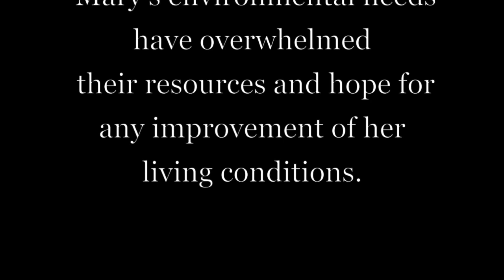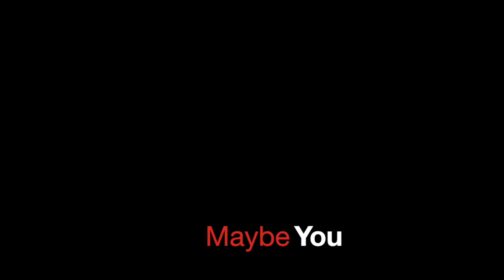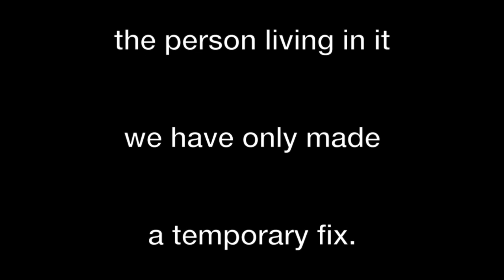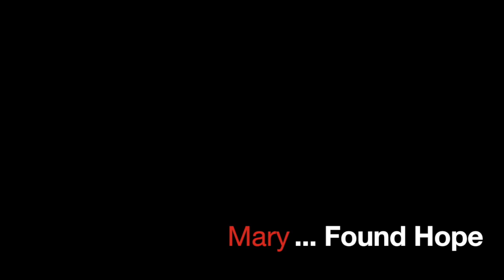Brokenhearted Video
A widows home falling apart around her.